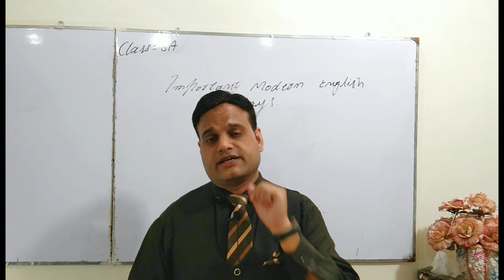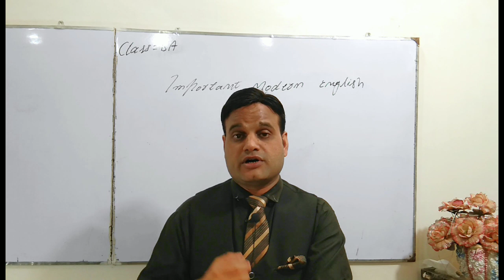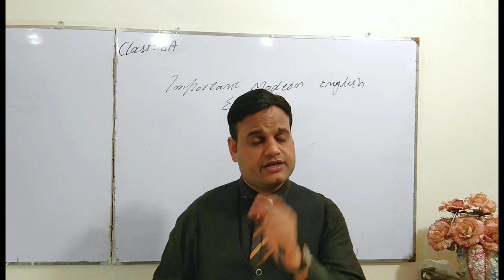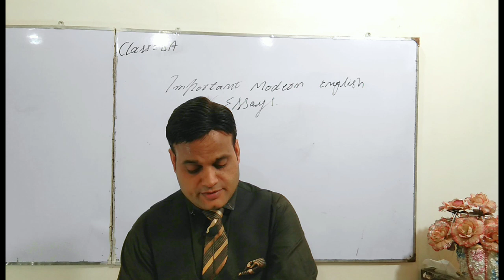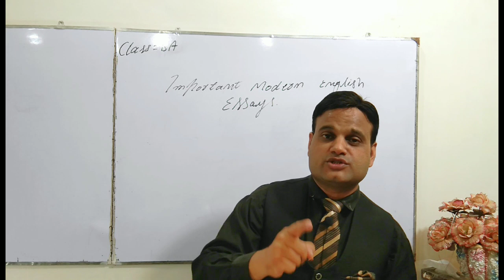BA English |Most Important Modern English Essays| Important Essays 2023 ,BA English Part-1